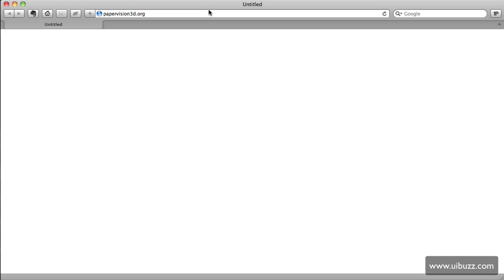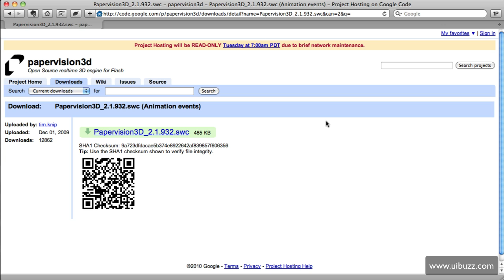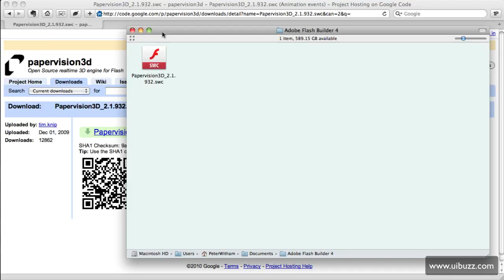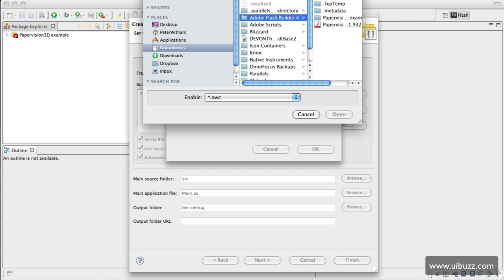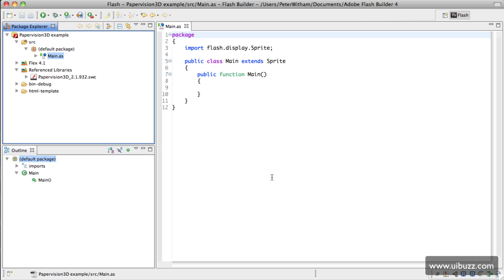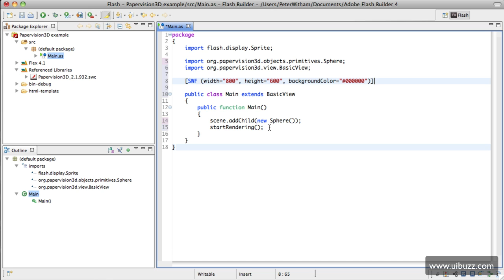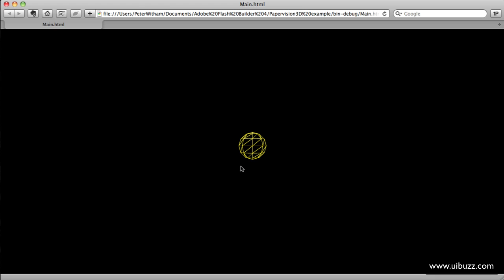Papervision 3D - Download and project set-up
Downloading the Papervision 3D engine and setting up a basic Flash Builder project to use the libraries. Note you can also use Flex Builder or Flash Professional.